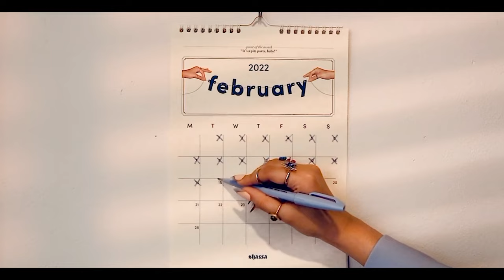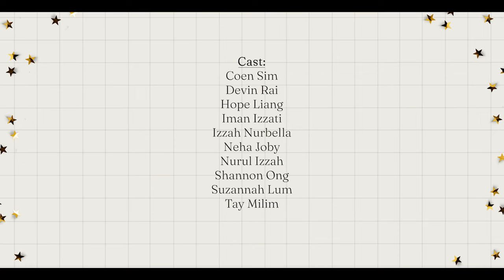shazza – Planning the Pity Party (Behind The Scenes)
Stream Pity Party on all major streaming platforms now!

Lyrics and Arrangement: Shareefa Aminah
Song Production, Mix & Mastering: Adele Lim / KODELLE

Music Video & BTS Credits:
Conceptualised & Directed by: Shareefa Aminah
Supervising Director: Shariff Abdul
Director of Photography: Segar Varathan
Post Production & VFX: Yap Jun Hua
Production Assistant, BTS Video Producer & Cover Art Photography: Iman Izzati
Makeup: Zayne Ariffin
Studio: One Echo Studios
Nails: Suzannah Lum of LILACMANGONAILS
The Pity Party Cake: Salbiah Salam of Love That Brownie

Cast:
Coen Sim
Devin Rai
Hope Liang
Iman Izzati
Izzah Nurbella
Neha Joby
Nurul Izzah
Shannon Ong
Suzannah Lum
Tay Milim